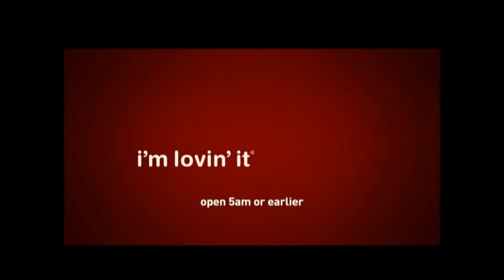MC D Est 150